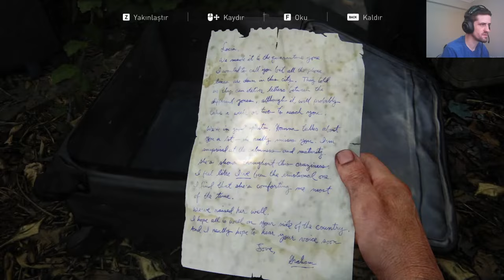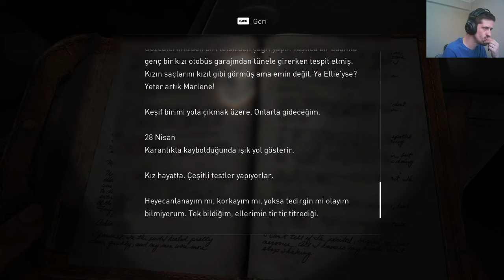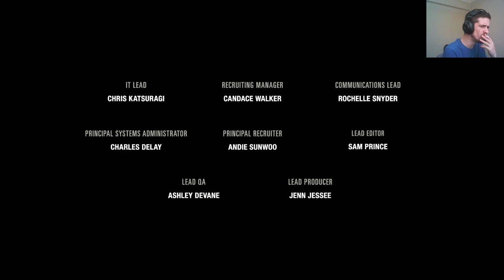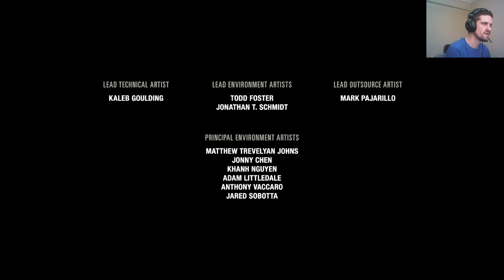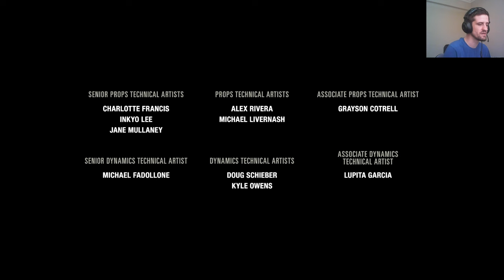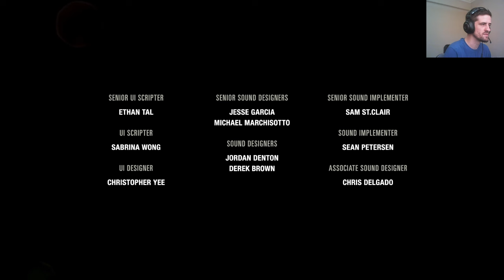FİNAL The Last Of Us Part 1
herkese merhabalar arkadaşlar bir hikayenin daha sonun gelmiş bulunuyoruz daha ilk bölümden itibaren kızımızı kaybetmemizle başlayan hüzünlü maceramızda hem yeni insanlarla tanıştık hem de kaybettik aksiyonun heyecanın hız kesmeden devam ettiği serüven de ateş böceklerinin liderinin bize bir iş vermesiyle tanıştığımız ellie karakteri ile hem birbirinden zorlu mücadelelere girdik hemde birbirmizin hayatlarını defalarca kes kurtardıkdan sonra aramızda bir bağ oluştu bakalım bu son maceramızda ne gibi aksiyonlara girdik hep birlikte görücez iyi seyirler